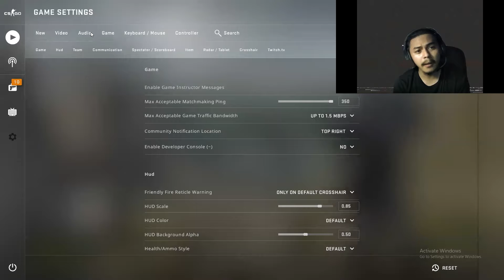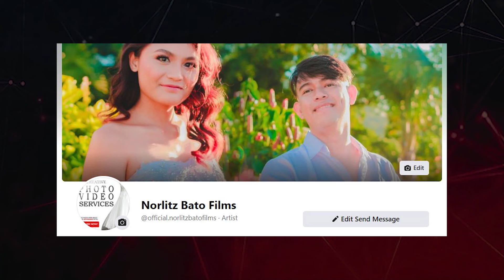Iba Parin Ang Binisayang Kanta! | 013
Isa na namang walang kwentang content para sa inyo pero baka gusto nyong mapakingan ang ilan sa mga sikat na mga binisayang kanta.
All in support tayo dyan!